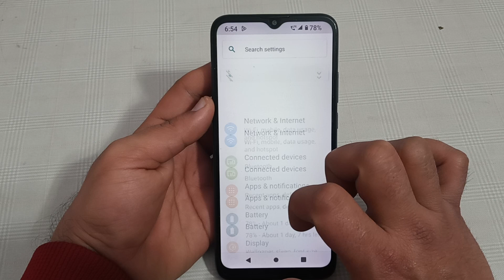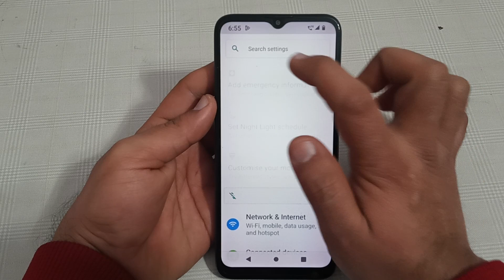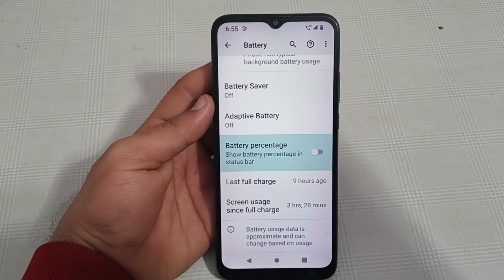battery percentage setting Micromax in 1, how to disable battery percentage in Micromax in 1